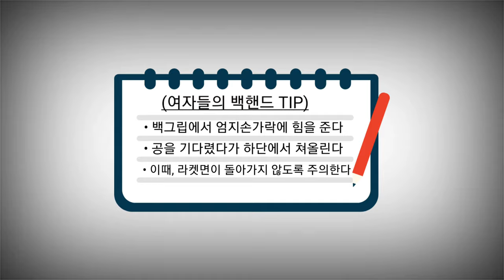[블루코트아카데미] 여자들의 백핸드 치는 방법 | 이보람코치님의 보람찬레슨 | 블루코트배드민턴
안녕하세요~

2020년 8월 초부터 하남의 [블루코트 배드민턴장] 에서
(브이 아카데미)가 시작될 예정입니다.

이번 영상은 브이아카데미의 메인 코치님이신
이보람 코치님의 보람찬레슨 첫번째 영상 입니다~
-여자들의 백핸드 올리는 요령-  에대해서
원포인트 레슨을 진행하였습니다.

[브이 아카데미]
이보람 코치님
엄아영 코치님
김은주 코치님

너무 재미있고, 활기차고, 유니크한 레슨 시스템을 갖춘 블루코트 아카데미 주말반에 많은 문의 바랍니다.

(블루코트 밴드)